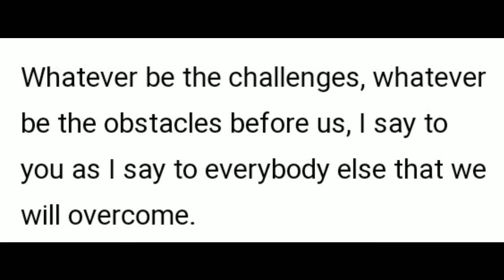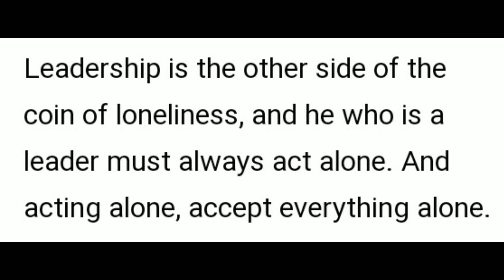Pres. Marcos Sr knows/Speech/Quotes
Ferdinand Emmanuel Edralin Marcos Sr. (Tagalog: [ˈmaɾkɔs], English: /ˈmɑːrkɔːs/ MAR-kawss; September 11, 1917 – September 28, 1989) was a Filipino politician, lawyer, dictator, and kleptocrat who was the 10th president of the Philippines from 1965 to 1986. He ruled under martial law from 1972 until 1981 and kept most of his martial law powers until he was deposed in 1986, branding his rule as "constitutional authoritarianism"  under his Kilusang Bagong Lipunan (New Society Movement). One of the most controversial leaders of the 20th century, Marcos' rule was infamous for its corruption, extravagance, and brutality.

Marcos gained political success by claiming to have been the "most decorated war hero in the Philippines", but many of his claims have been found to be false, with United States Army documents describing his wartime claims as "fraudulent" and "absurd". After World War II, he became a lawyer then served in the Philippine House of Representatives from 1949 to 1959 and the Philippine Senate from 1959 to 1965. He was elected the President of the Philippines in 1965 and presided over an economy that grew during the beginning of his 20-year rule but would end in the loss of livelihood, extreme poverty, and a crushing debt crisis. He pursued an aggressive program of infrastructure development funded by foreign debt, making him popular during his first term, although it triggered an inflationary crisis which led to social unrest in his second term. Marcos placed the Philippines under martial law on September 23, 1972, shortly before the end of his second term. Martial law was ratified in 1973 through a fraudulent referendum. The Constitution was revised, media outlets were silenced, and violence and oppression were used against the political opposition, Muslims, suspected communists, and ordinary citizens.

After being elected for a third term in the 1981 Philippine presidential election, Marcos's popularity suffered greatly, due to the economic collapse that began in early 1983 and the public outrage over the assassination of opposition leader Senator Benigno "Ninoy" Aquino Jr. later that year. This discontent, the resulting resurgence of the opposition in the 1984 Philippine parliamentary election, and the discovery of documents exposing his financial accounts and false war records led Marcos to call the snap election of 1986. Allegations of mass cheating, political turmoil, and human rights abuses led to the People Power Revolution of February 1986, which removed him from power. To avoid what could have been a military confrontation in Manila between pro- and anti-Marcos troops, Marcos was advised by US President Ronald Reagan through Senator Paul Laxalt to "cut and cut cleanly". Marcos then fled with his family to Hawaii. He was succeeded as president by Aquino's widow, Corazon "Cory" Aquino.

According to source documents provided by the Presidential Commission on Good Government (PCGG), the Marcos family stole US$5 billion–$10 billion from the Central Bank of the Philippines.The PCGG also maintained that the Marcos family enjoyed a decadent lifestyle, taking away billions of dollars from the Philippines between 1965 and 1986. His wife, Imelda Marcos, made infamous in her own right by the excesses that characterized her and her husband's conjugal dictatorship, is the source of the term "Imeldific". Two of their children, Imee Marcos and Ferdinand "Bongbong" Marcos Jr., are still active in Philippine politics, with Bongbong having been elected president in the 2022 election. Ferdinand and Imelda Marcos held the Guinness World Record for the largest-ever theft from a government for decades, although Guinness took the record down from their website while it underwent periodic review a few weeks before the 2022 Philippine presidential election.

Ferdinand Emmanuel Edralin Marcos was born on September 11, 1917, in the town of Sarrat, Ilocos Norte, to Mariano Marcos (1897–1945) and Josefa Edralin (1893–1988).Mariano Marcos was a lawyer and congressman from Ilocos Norte, Philippines.[66] He was executed by Filipino guerillas in 1945 for being a Japanese propagandist and collaborator during World War II. Drawn and quartered with the use of carabaos, his remains were left hanging on a tree. Josefa Marcos was a schoolteacher who would far outlive her husband – dying in 1988, two years after the Marcos family left her in Malacañang Palace when they fled into exile after the 1986 People Power Revolution.

Ferdinand was first baptized into the Philippine Independent Church, but was later baptized into the Catholic Church at the age of three.

Marcos lived with his first common-law wife Carmen Ortega, an Ilocana mestiza who was 1949 Miss Press Photography. They had three children and resided for about two years at 204 Ortega Street in San Juan. In August 1953, their engagement was announced in Manila dailies.